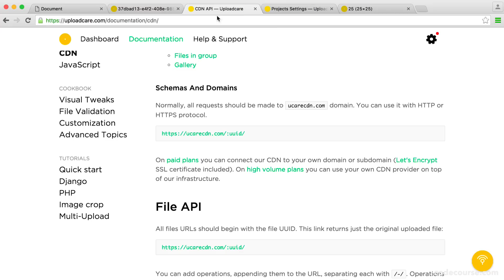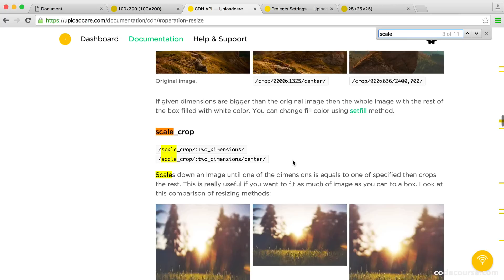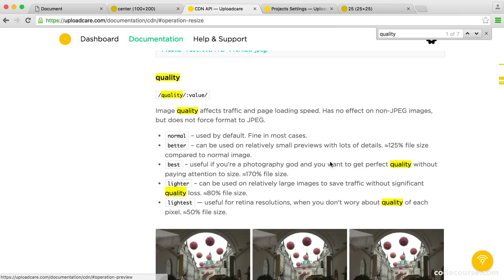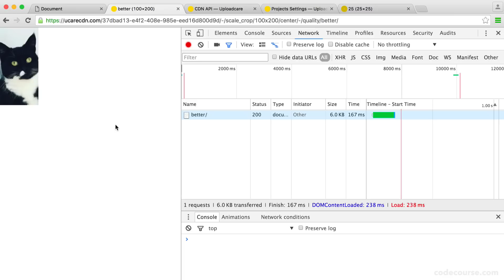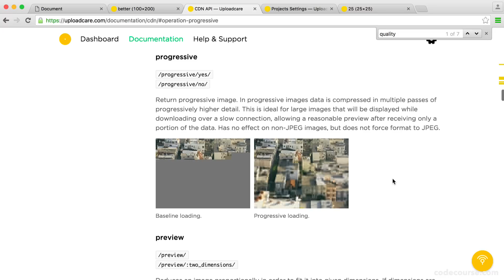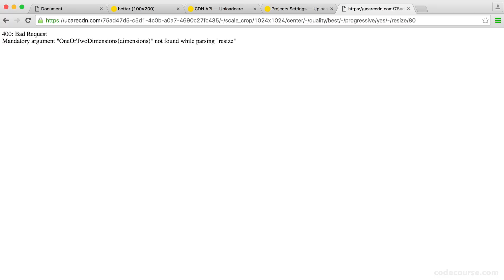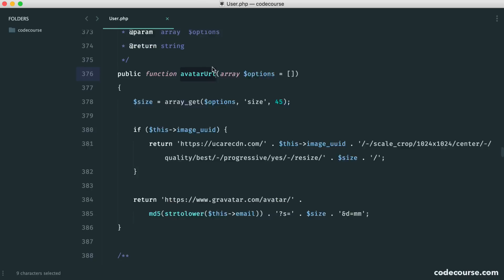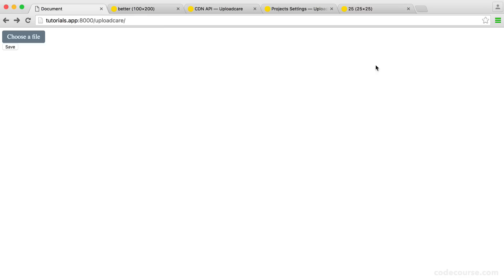Awesome uploads with Uploadcare: CDN (4/4)